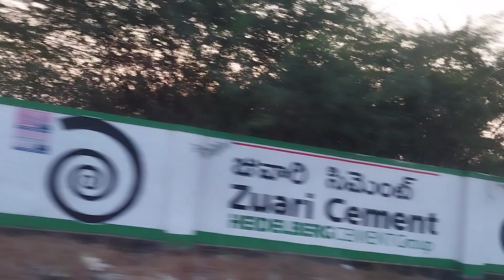🥰🥰Chennai జర్నీ & thotakura ( dhantu) fry..... 👌🏼👌🏼